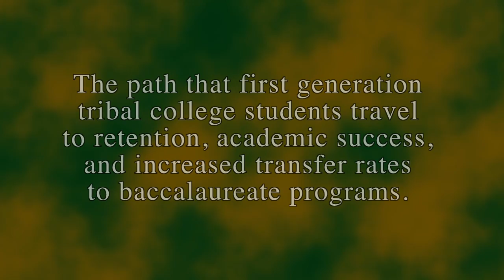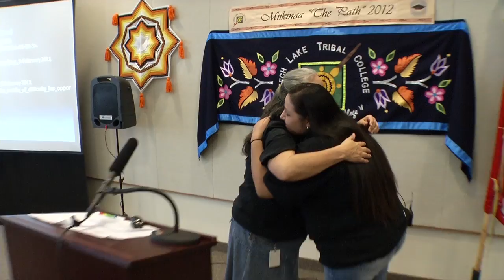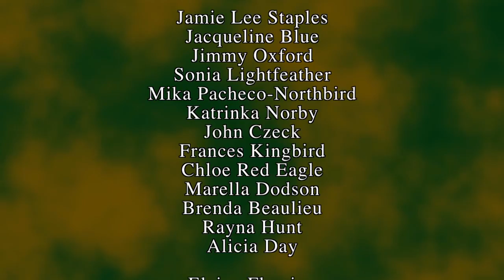LLTC Miikinaa "The Path" 2012 FEB. Report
This 10 minute 30 second video is part of the first year report from the Miikinaa "The Path" 2012 project at Leech Lake Tribal College for the Institute for Higher Education Policy (IHEP) and Walmart Minority Student Success Initiative.  Miikinaa 2012 is the path that first generation tribal college students travel to retention, academic success, and increased transfer rates to baccalaureate programs.  This video shows highlights from the Miikinaa Thursday Lecture Series.